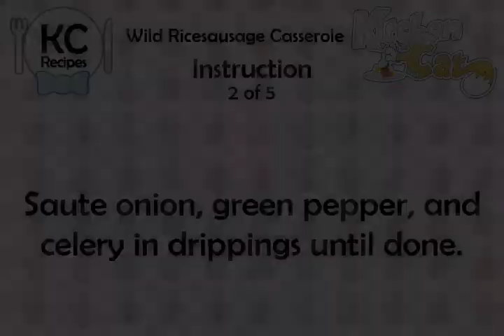Wild Ricesausage Casserole - Kitchen Cat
★ Kitchen Cat ★ Wild Ricesausage Casserole Recipe.
For this recipe you will need:
✰ ✰ ✰ ✰ ✰ INGREDIENTS ✰ ✰ ✰ ✰ ✰
1 md : Green Pepper; Chopped
1 : 4 Oz. Pkg Wild Rice; Rinsed
1 md : Onion; Chopped
1 : 4 Oz. Can Sliced Mushrooms;
1/2 c : Celery; Chopped
1 : 10 3/4 Oz. c Cream
1 : 10 3/4 Oz. c Cream
1 c : Cheddar Cheese; Shredded
1/2 lb : Bulk Sausage
1 : 6 Oz. Pkg Long Grain